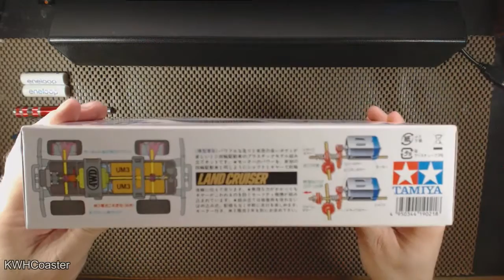20170218 Jam Session - R3, X50, Blofeld, Circuit, DM10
Jam Session 2017/02/18
by KWHCoaster

Performed using:

Korg R3
Korg X50
Waldorf Blofeld
Novation Circuit
Alesis DM10

Timelapse of building a Tamiya 1/32 Toyota Land Cruiser Mini-4WD using a Logitech C920 HD webcam.